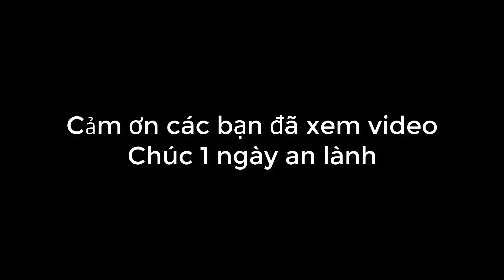✅ Nuôi cá 7 màu bằng thùng xốp ảnh hưởng gì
Nuôi cá 7 màu bằng thùng xốp tiết kiệm chi phi
cá 7 màu nuôi bằng thùng xốp được không?
►video khác
►Cùng chia sẻ những kiến thức về thú cưng của bạn.
| CONNECT |
Xin chào, mình là võ Quang, tên gọi khác là Nobita(Mình thích truyện Doremon).
Hiện tại mình làm  trong ngành đồ họa. Mình là người đặc biệt thích  thú cưng,khoái ăn các món ăn dân dã và mong muốn đi du lịch khắp nơi.Ngoài tình yêu thú cưng ra thì đối với mình cuộc sống như là những chuyến đi vậy. Đi càng nhiều càng biết thêm về đất nước, văn hóa và con người nơi đặt chân đến.
Mình thích thú cưng từ trên cạn cho dưới nước và biết nhiều kiến thức về nó. Đó chính là lý do mình tạo ra kênh Youtube này, ngoài những video chia sẻ kiến thức thú cưng mình có được ra còn có những video về du lịch,các món ăn v.v.v
Hãy kết nối với nhau nào!